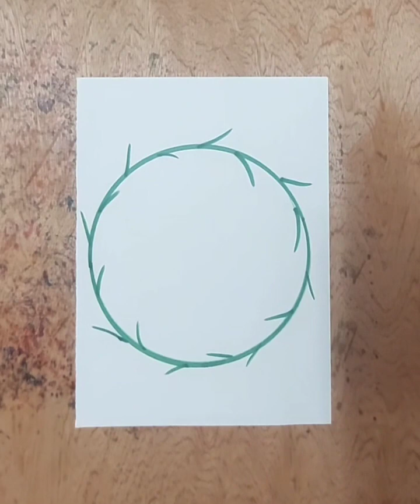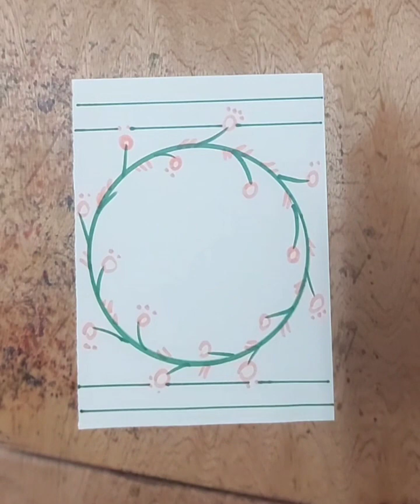تزيين دفاتر المدرسة بافكار سهلة وجميلة للاطفال/تسطير دفاتر بشكل جذاب ومميز 💚🧡/رسم /تعليم الرسم